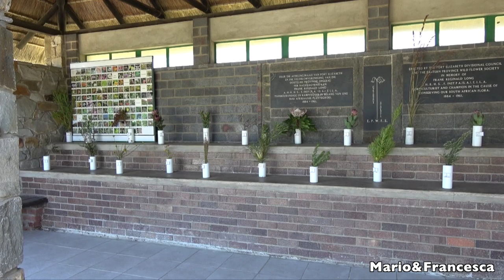A unique day *birding in Eastern Cape - South Africa - knysna loerie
We book a full day tour with Dr Paul Martin to visit some of the best birdwatching place in Port Elisabeth area.
Birding with an expert was a wonderful experience. Thanks to our guide we were able to observe many species of birds in a few hours. In the video you will see many of the birds that we spotted. Among them the famous lourie of Kynsia (kynsiaturaco), red-faced mousebirds, cape sugardbird, more species of sunbird, african swamphen, african oystercatcher and many others.
Enjoy the video and if you go to the Eastern Cape province don't miss the opportunity to book an unforgettable tour with Dr Paul Martin.

Special thanks to Dr Paul Martin (DEAT Registered Tour Guide) BIRD & ECO-TOURS

Abbiamo prenotato un'escursione di una giornata con il Dott. Paul Martin per visitare alcuni dei migliori posti per il birdwatching
nella zona di Port Elisabeth. E' stata un'esperienza meravigliosa! In poche ore abbiamo visto moltissime specie di uccelli. Il Dr Paul Martin
è una persona molto paziente e preparata.